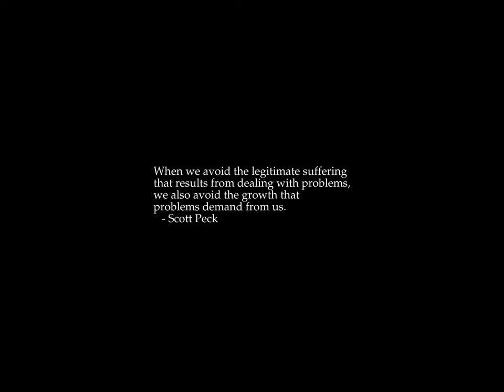Sunrise Time-lapse: Saturday, September 24, 2022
On this day:
   F. Scott Fitzgerald born, 1896
   The Netherlands surrenders New Amsterdam to England, 1664
   Anniversary of the Third Republic in Ghana
   Independence Day in Guinea-Bissau
   National Day in Saudi Arabia
   Our Lady of Mercedes in Dominican Republic
   Republic Day in Trinidad and Tobago
   Heritage Day in South Africa
   Vaclav Nelhybel is born, 1919

Today's random fortune, quote, or snark:
I can't drive 55.
I'm looking forward to not being able to drive 65, either.